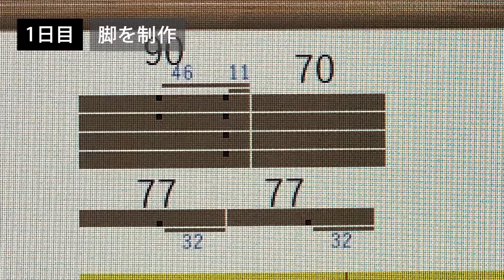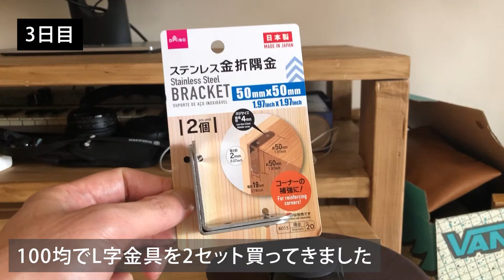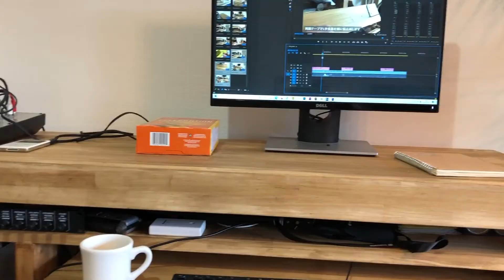素人がネジの見えないパソコンデスクをDIYチャレンジ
パソコンデスクをDIYしました。
今回チャレンジしたことはネジを外側に見せないようにする事です。
木材をはめ込むように組んでビスの数を最小限にして、のみを使ってビスの山を見えないようにしました。
また今回新しく、のみ、クランプ、L字クランプを使ってみました。
それぞれDIYには必須じゃないかと思うくらい便利でした。
もっと早くから使っておけばよかった！